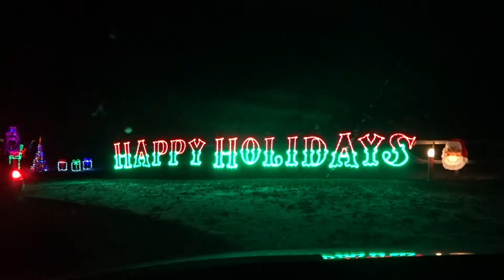THE BEST CHRISTMAS LIGHTS 2020!!